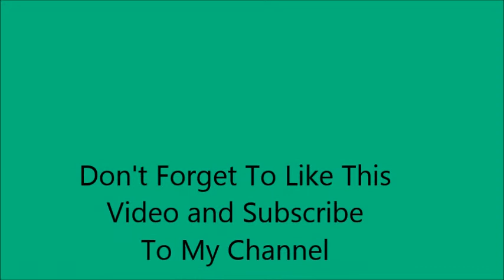Dance Recital 2014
This is my dance recital 2014. All credit of the video goes to all the teachers at Music In Motion Dance Academy and Ros Nowell.